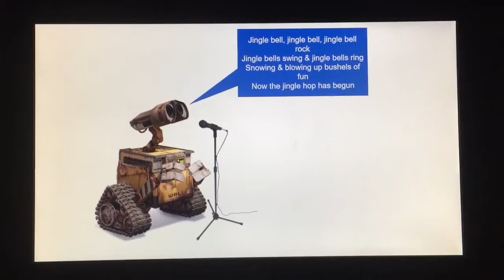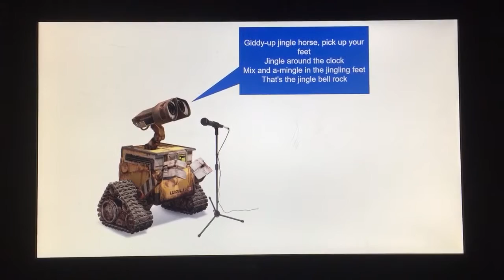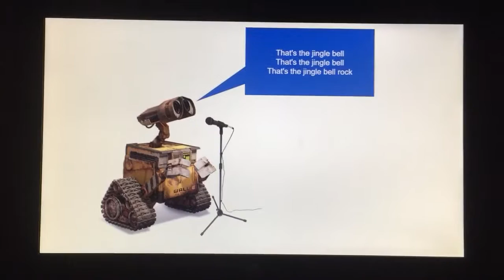WALL-E Sings "Jingle Bell Rock"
My first "singing robot(s)" video with a holiday song. WALL-E performs the all-time-favorite 1957 holiday song, originally by Bobby Helms.